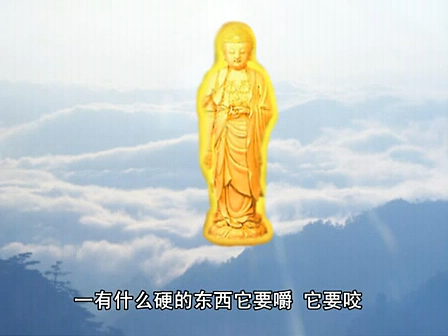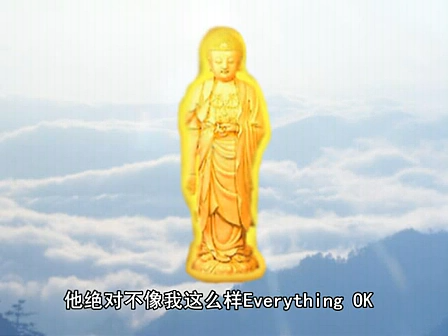3《佛七精华录》视频（字幕版）宣化上人